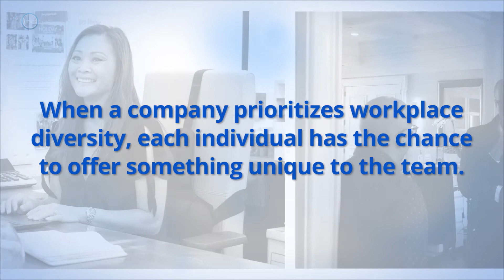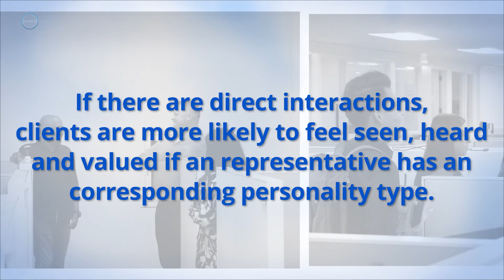How Different Personalities in Business Drive Success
Different personalities in business drive success. Namely, by actively encouraging workplace diversity, you can foster strong cooperation and teamwork, insight and innovation, high morale, client appeal, and better decision-making.
If you are reassessing your current team or hiring new employees, it is advantageous to consider adding different personalities to your business.